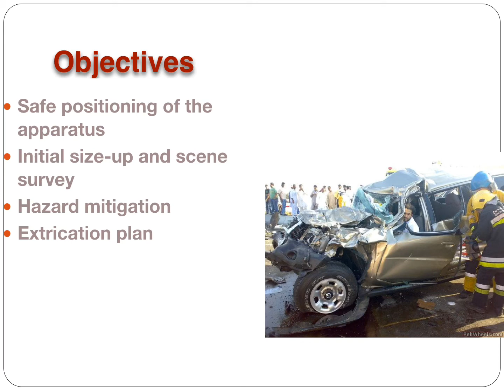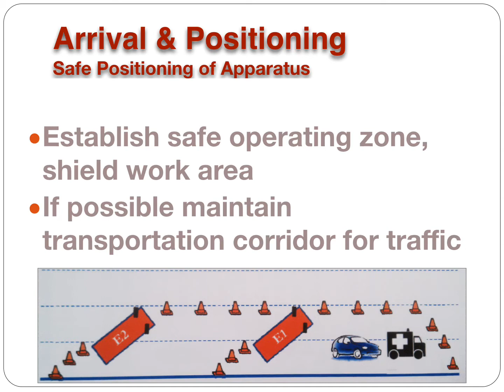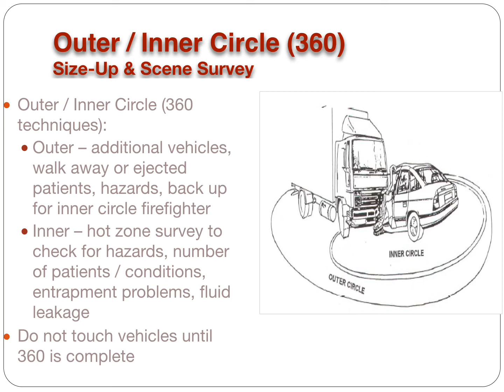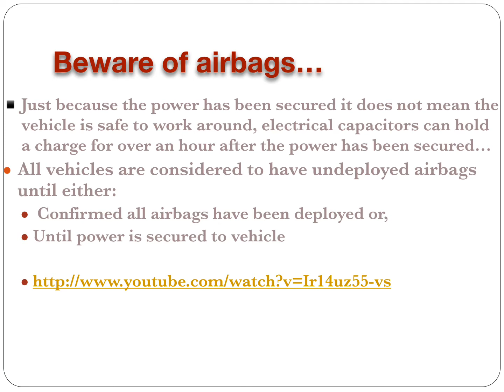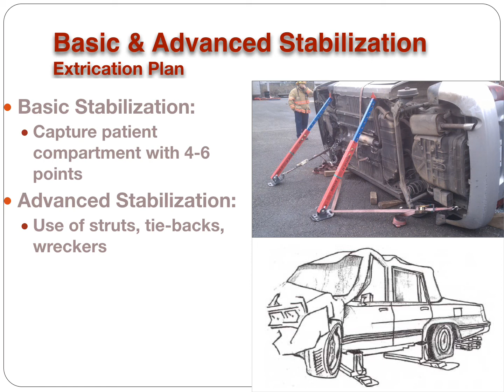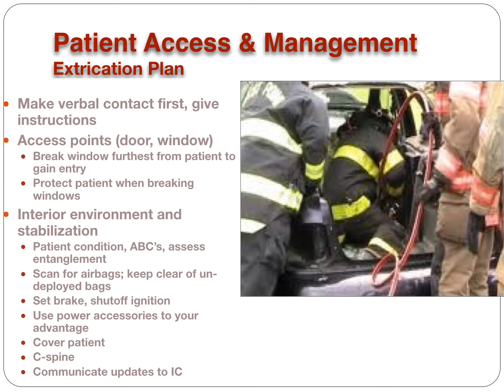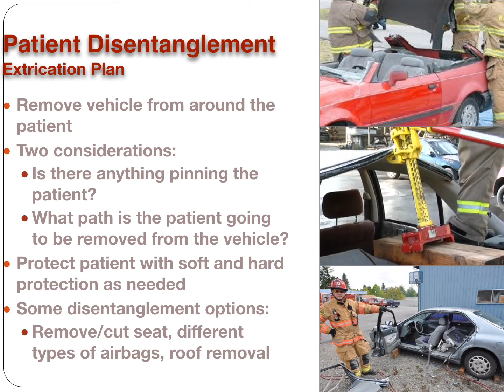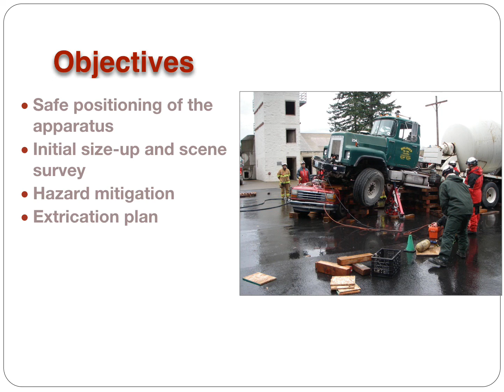Week15 Extrication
Description